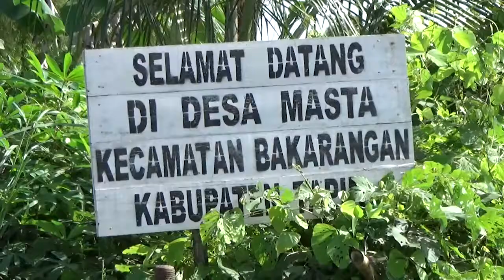BUPATI TAPIN RESMIKAN INSTALASI JARINGAN LISTRIK